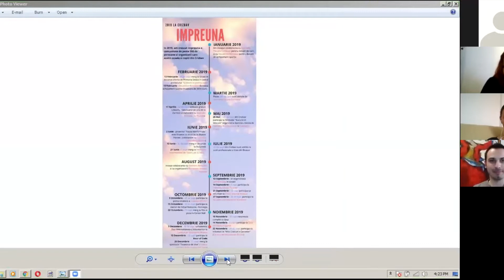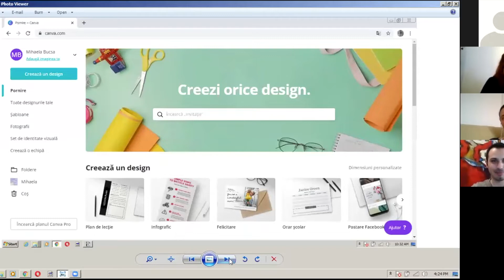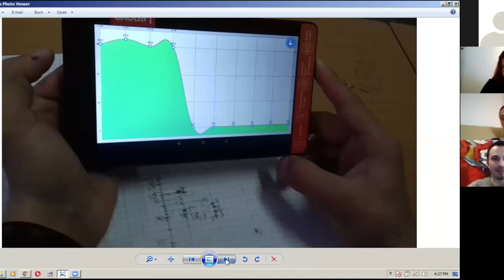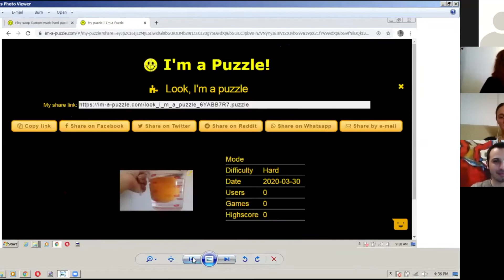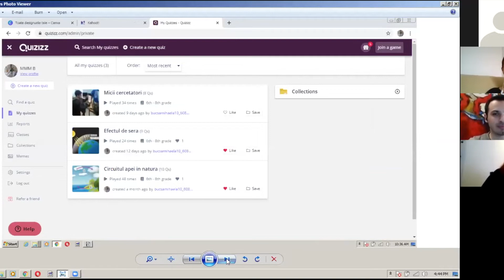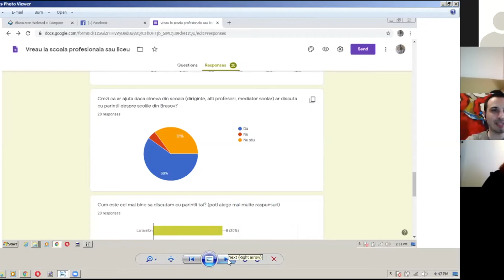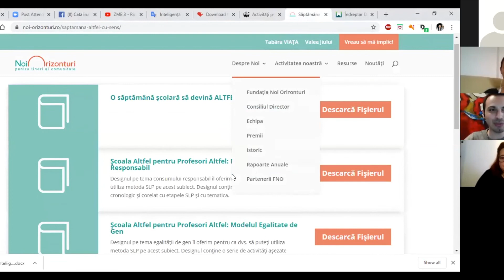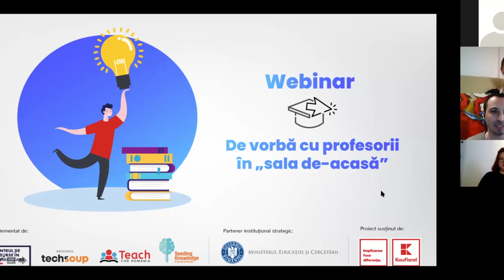De vorbă cu profesorii în sala de-acasă (2)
În seria de webinarii  "De vorbă cu profesorii în sala de-acasă" ne dorim să vă aducem experiențele cadrelor didactice care folosesc tehnologia pentru a păstra legătura cu elevii lor sau cu colegii lor de cancelarie.

Nu toți elevii au acces la soluții tehnice generoase. Conectivitatea la internet poate să fie precară. Nu toți adulții din România își permit un laptop pentru copiii lor. Cum ajungem să continuăm comunicarea cu acești elevi, care sunt cei mai vulnerabili în această perioadă?

Profesorii susținuți de Teach for România lucrează în comunități vulnerabile și se confruntă în fiecare zi cu provocări de acest fel.  Ei și partenerii de la Seeding Knowledge Foundation ne povestesc despre lecțiile învățate în această perioadă și cum își găsesc resurse de energie să continue această muncă.

Acest webinar a fost realizat în cadrul proiectului Școala Pe Net, o platformă multimedia gratuită, destinată cadrelor didactice care pot învăța mai ușor de la specialiști în educație și IT cum să utilizeze resurse online, utile în procesul de predare.

Școala Pe Net este un proiect conceput și dezvoltat de către Centrul de Resurse în Comunicare, Asociația Techsoup, Teach for Romania, Seeding Knowledge Foundation, cu sprijinul Kaufland România și în parteneriat cu Ministerul Educației și Cercetării.